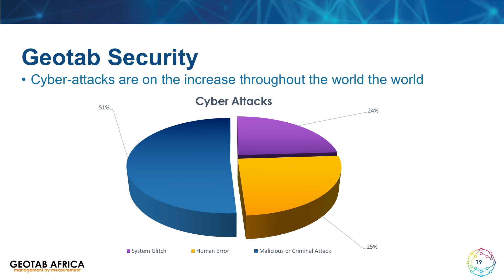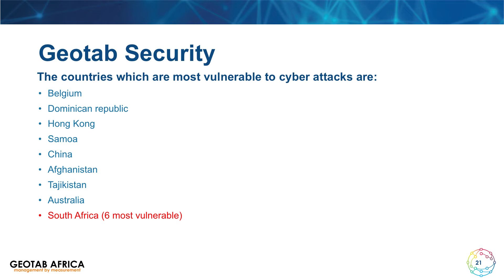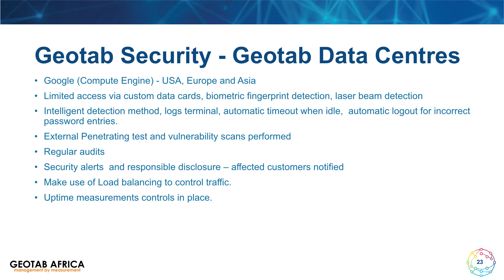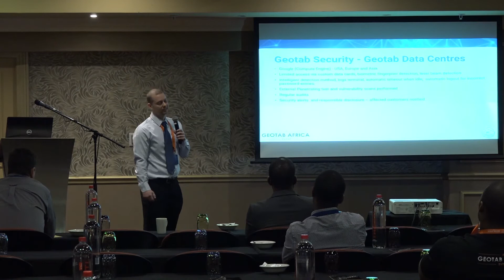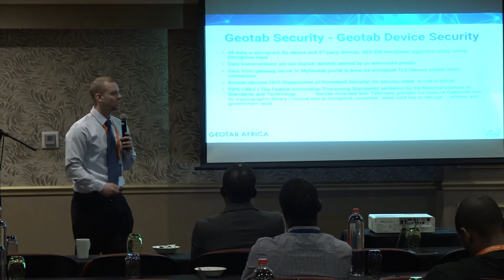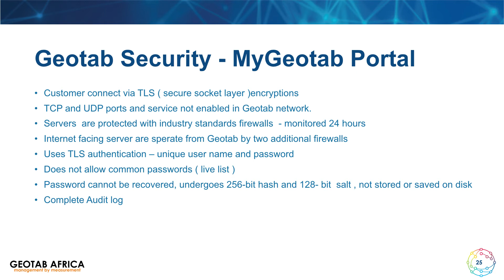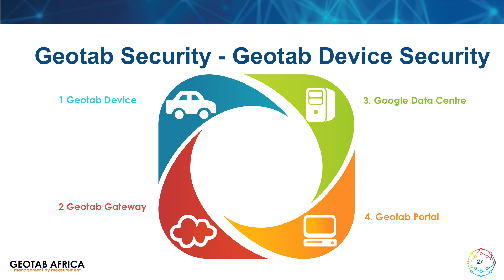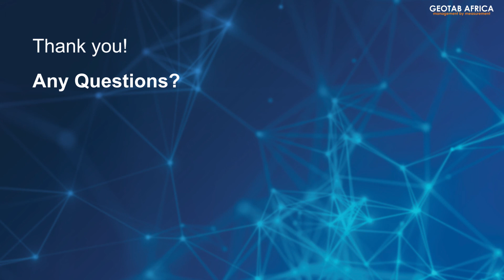Geotab Connect 2019 Geotab Security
As the use of IoT devices keeps on increasing, so too are the risks associated with using them. Findings on cyber-attacks from several research organizations indicate that the malicious attempt to steal or damage sensitive corporate data is on the rise throughout the world. This is a huge concern for companies that use IoT devices like Geotab's advanced fleet telematics platform. As such, at Geotab, we take high regard for the protection of our client's data. As a topic for the GeotabConnect breakaway sessions, Geotab Africa's Operations Manager, Riaan Grobler, discussed some of the measures that Geotab's open platform has in place to help clients secure their data.